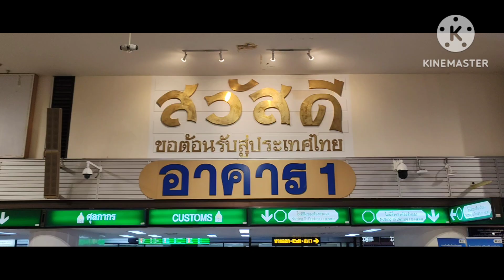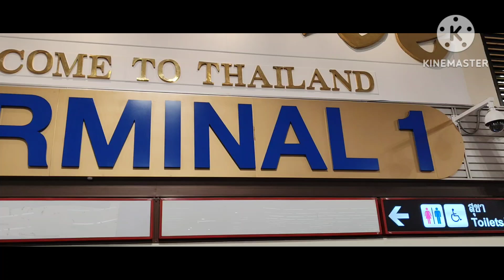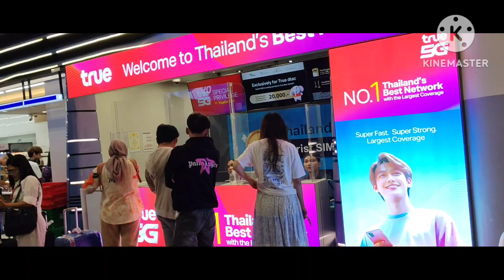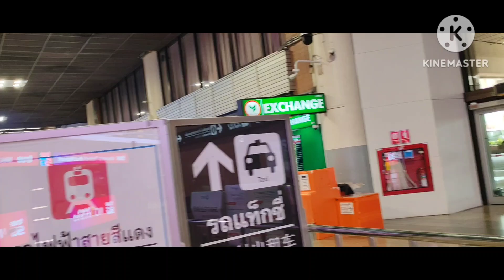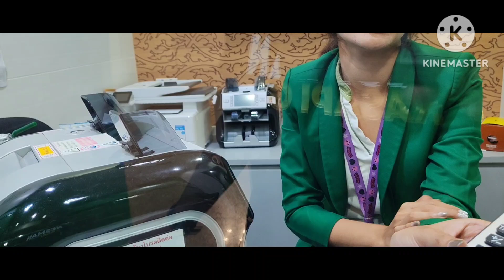EP1 NESMAN GF AT BANGKOK THAILAND